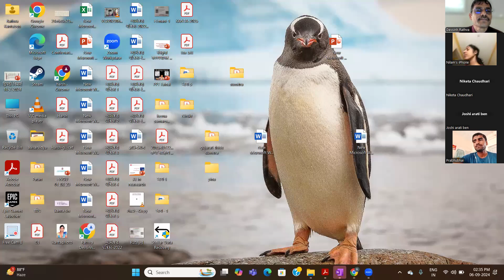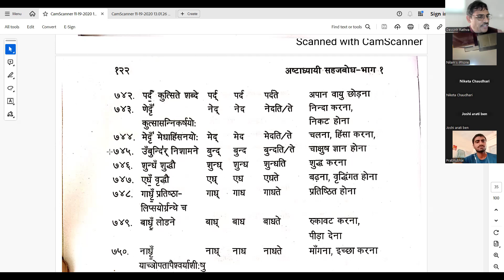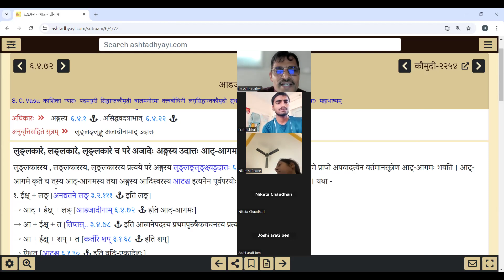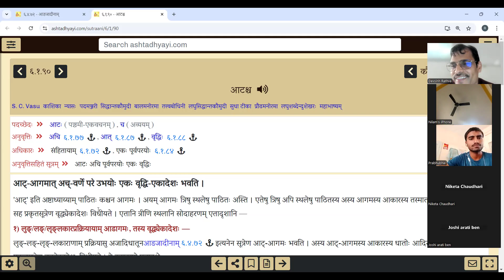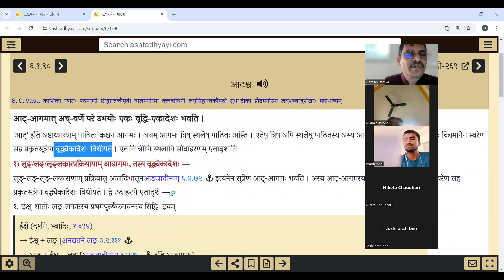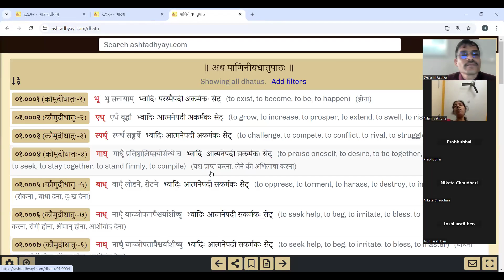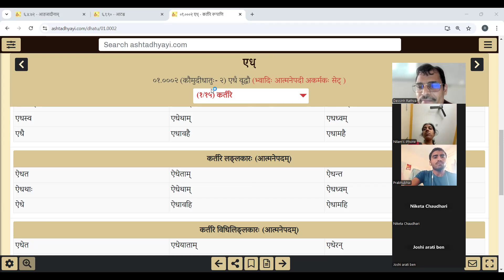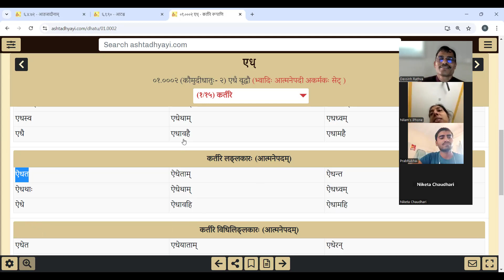Prof Dr Devsinh Rathva अष्टाध्याय 16 M 9427680744